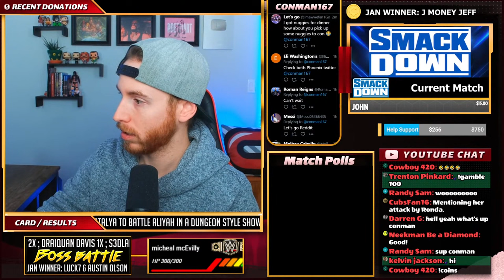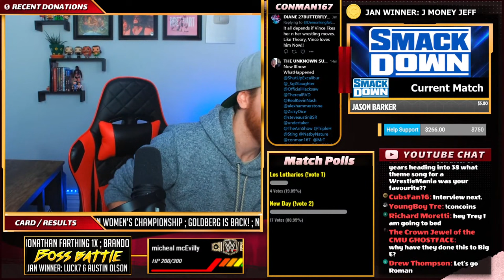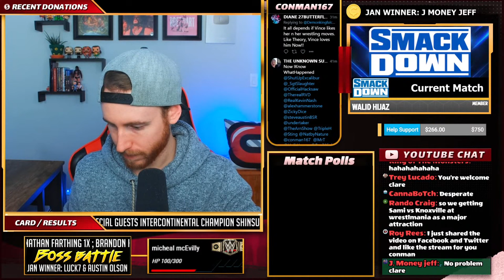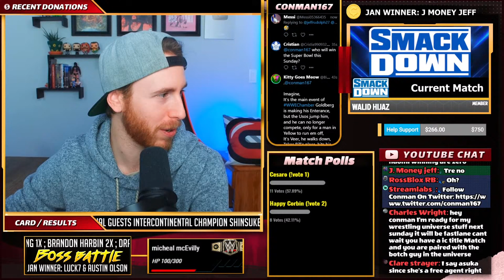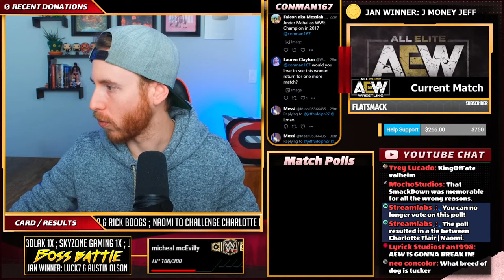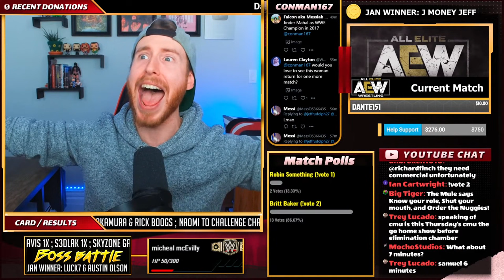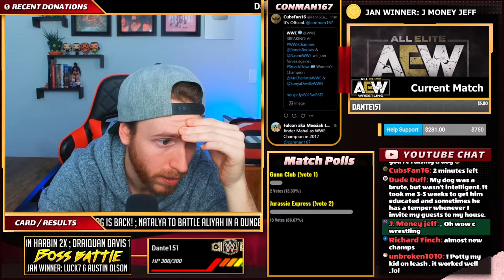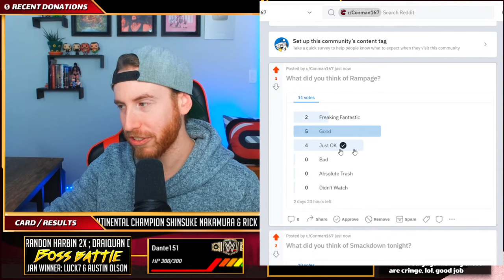🔴 WWE Smackdown & AEW Rampage February 11th 2022 Live Stream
WWE Smackdown & AEW Rampage February 11th 2022 Live Stream. We are live for WWE Smackdown & AEW Rampage watch along with our live reactions to WWE Smackdown & AEW Rampage on February 11th 2022 as well as a live chat room where you can talk all things wrestling with an amazing community. Enjoy the craziness that is a Conman167 Live Stream!

Smackdown roster
WWE Smackdown Card (as on WWE.com):
Naomi to challenge Charlotte Flair for the SmackDown Women’s Championship
Goldberg is back!
Natalya to battle Aliyah in a Dungeon Style showdown
Sami Zayn presents “In-Zayn” with special guests Intercontinental Champion Shinsuke Nakamura & Rick Boogs

Last Weeks Results:
Paul Heyman explained why he rejoined The Bloodline, Goldberg challenged Roman Reigns
Ricochet def. Ridge Holland
Jimmy Uso def. Erik
Aliyah def. Natalya by Count-Out
Drew McIntyre returned to Claymore Kick Madcap Moss
Shinsuke Nakamura def. Jinder Mahal
Ronda Rousey to challenge Charlotte Flair at WrestleMania

©Full Audio/Image/Video credit to WWE & partners - FOX, USA, PEACOCK, NXT, SONY, SONY

Get access to exclusive perks:
●Exclusive loyalty badges beside your name
●Custom Emoji's
●Special Mention To All Members In-Stream
●Stand Out In The Live Chat (name turns green)
●Get a WWE 2K Conman Universe Character
-The draw takes place around the 15th of each month.
Loyalty system commands:
Earn coins by simply watching! (10 coins every 15 mins)
!coins - shows how many Con-Coins you have
!top - Displays a list of Top users based on coins
!tophours - Displays a list of Top users based on hours watched
!bet {option} 5 - Use your Con-Coins to bet
!gamble 100 - when you have 100 coins you can gamble them. (Roll a 76-98 you get 200 coins, roll a 99/100 and get 500 coins. If you roll a 75 or under, you lose the 100 coins. (Can do this command once every 15 minutes)

To cash in your coins, use - !redeem:
damn (250 coins) - express your emotion with a damn!
awesome (500 coins) - send a "this is awesome" chant!
spin (1000 coins) - spin the Wheel of Con!
cmu (1500 coins) - earn 1 entry into the next CMU draw.

$1/2 - Random Wrestling Gif
$3- Ron Simmons: Damn
$3.16- Austin says I just whopped your a**
$4- Join The Dark Order
$5- Seth Rollins: Burn It Down
$6- Drew McIntyre: Hair Flip
$7- Adam Cole: All About That Boom
$8- Karrion Kross: Fall & Pray
$10- Triple H: Bow Down To The King
$11- Nia Jax: My Hole (Naomi Remix)
$12- Drake Maverick & Killian Dain: Whistle
$13- Jon Moxley: Unhinged
$14- Moose. Moose. Moose.
$15- Keith Lee: Born To Bring It
$16-19- Batista: You're supposed to be my friend
$20- Bobby Roode: Glorious
$21- Bobby Lashley - Theme
$22- Walter: Imperium
$23: Big E Dancing- Feel The Power
$25- Bubbly Brock Lesnar
$27- Uso's- Woah
$28- Sting: In The Rafters
$29- NWO: 4 Lyfe
$30- Charlotte Flair: Woooooo!
$32- HitRow: Now You Know
$35- Jurassic Express: Woah!
$37- Sasha Banks: The Boss
$40- FTL Theme
$42- The Fiend: Hurt Heal
$45- Lucha! Lucha! Lucha!
$50- Bryan Danielson: Yes! Yes! Yes!
$75- Matt Riddle: Bro! Bro! Bro!
$100- Kurt Angle: You Rock
$200- Roman Reigns: Head Of The Table